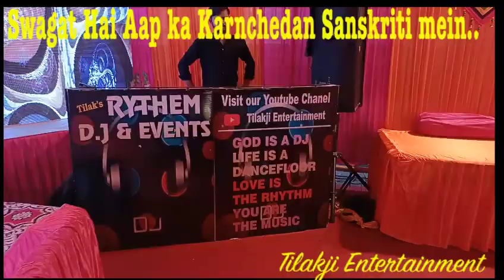Ye Betiyaan To Babul Ki Raaniyan Hai Vlog26##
Betiya To Hamesha Babul Ki Raniya Hai or Rahegi. So Aise Function ko
Bhi Yaadgar Banane ke Liye Plz Contact..RYTHEM DJ & EVENTS
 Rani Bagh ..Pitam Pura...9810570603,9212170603